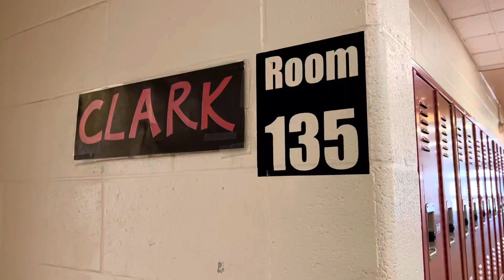S1-23 Pottery Room Tour